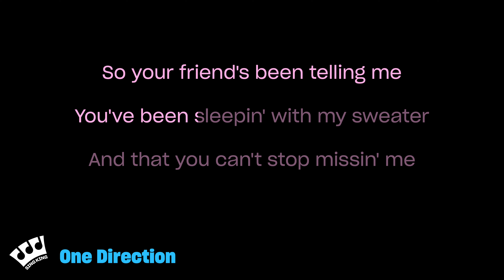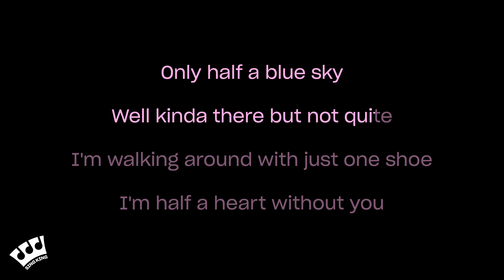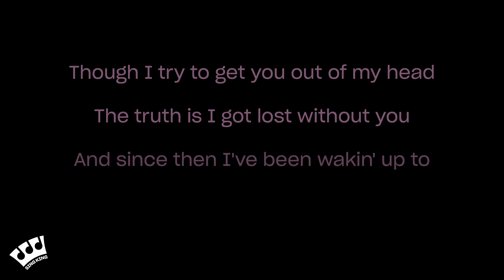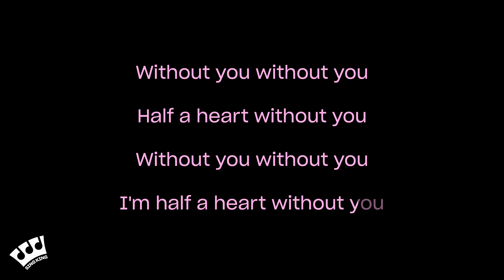One Direction - Half a Heart (Karaoke Version)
Karaoke sing along of “Half a Heart” by One Direction from Sing King Karaoke

0:00 Intro
0:03 One Direction - Half a Heart (Karaoke Version)
3:00 Up Next